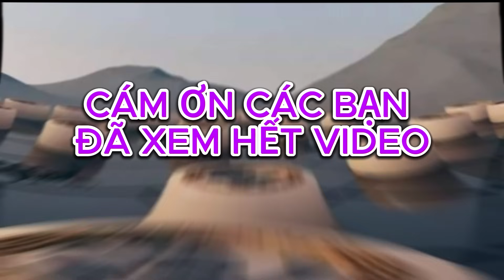LẠI LÝ HUYNH dùng 4 quân đánh xe mã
TRÊN THIÊN THIÊN TƯỢNG KỲ LẠI LÝ HUYNH LIÊN TỤC PHẾ XE DÙNG 4 QUÂN ĐÁNH XE MÃ

__ KÊNH CỜ TƯỚNG BÀ RỊA ĐÃ CẬP NHẬT TÍNH NĂNG HỘI VIÊN ,CÁC BẠN YÊU MẾN KÊNH CÓ THỂ MUA GÓI HỘI VIÊN ĐỂ ỦNG HỘI KÊNH.XIN CÁM ƠN.